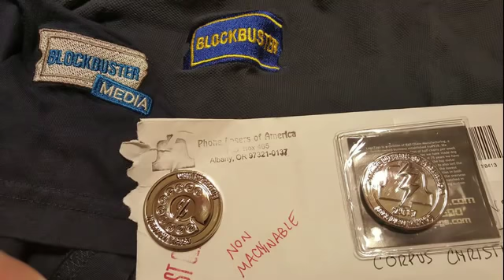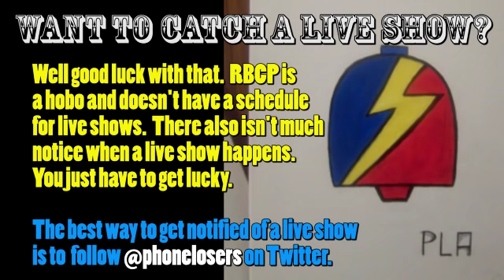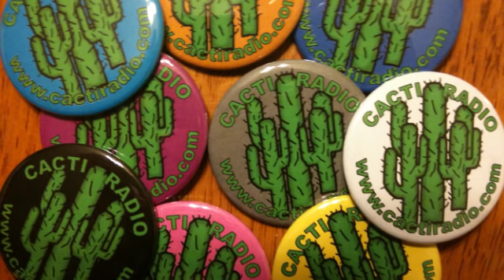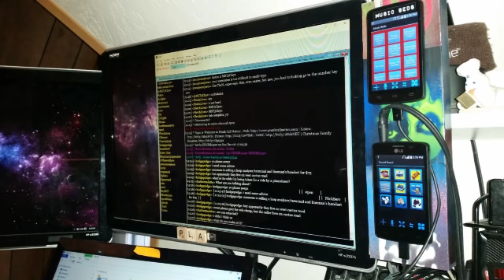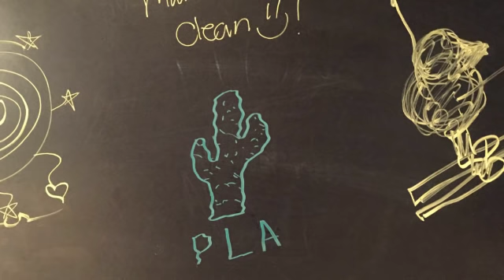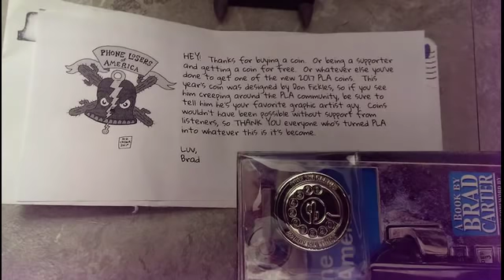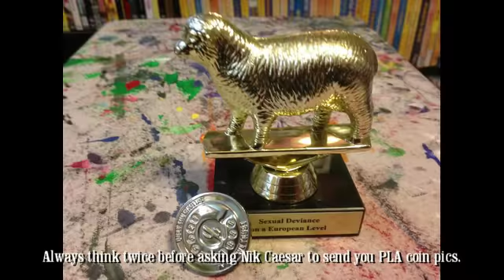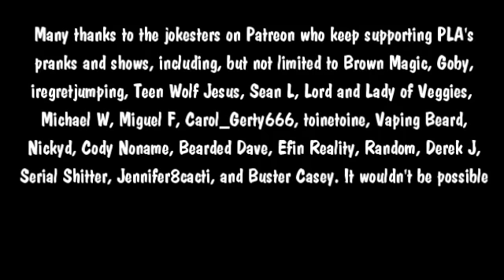The Snow Plow Show Episode 472 - All The Way In New Bedford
A listener placed a Craigslist ad for a home for rent and put my phone number on it, so in this show I return a bunch of calls and take a few calls live to tell potential tenants about dog fights, poltergeists, subterranean wars in the living room, and nightly wrestling matches in the back yard.

Today’s opening music is from Steven Yucca

Ending song by Arik B. Background music in the live show is With You by I Fight Dragons. Background music during the voicemails was Strong In The Real Way by Arcade Unicorn.